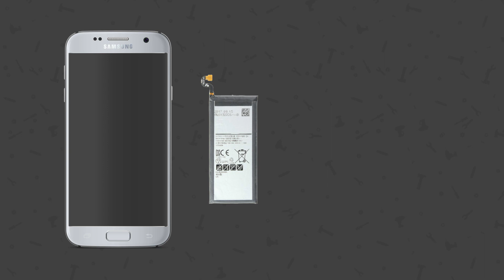Comment changer facilement sa batterie smartphone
Vous croyez encore à la légende sur les batteries smartphones impossibles à retirer ? Si elles ne sont plus directement accessibles comme sur les premiers téléphones, il est tout à fait possible de les remplacer, contrairement aux mythes véhiculés par les constructeurs ! SOSav vous montre une petite astuce qui peut s'appliquer à tous les smartphones dont la batterie est collée !